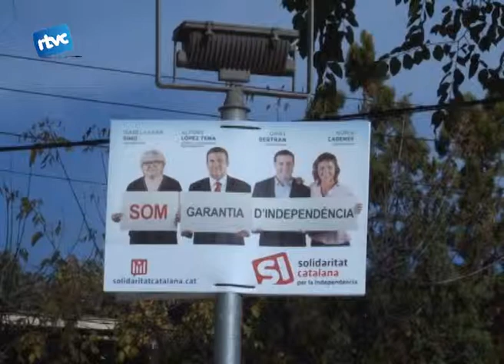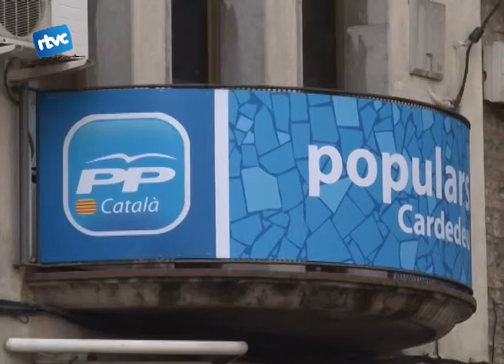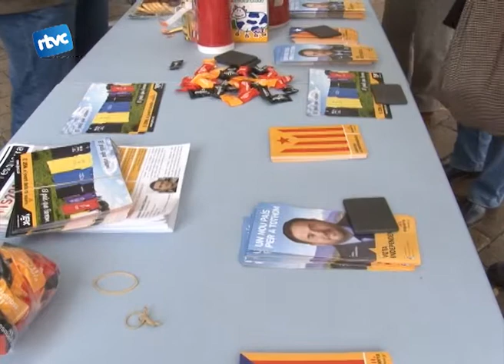Recta final de les autonòmiques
La campanya electoral de les eleccions autonòmiques continuava aquest cap de setmana a diferents places de la vila i amb parades dels partits polítics.
I com ja sabeu, aquestes eleccions de les que ara parlàvem son eleccions anticipades, i nosaltres hem volgut saber que en pensa la gent de Cardedeu de que s'hagin avançat.